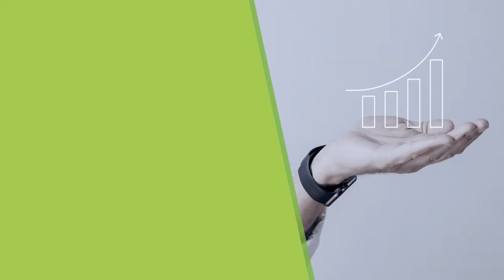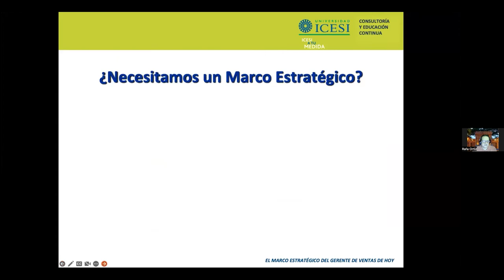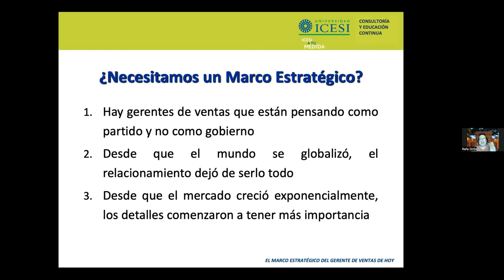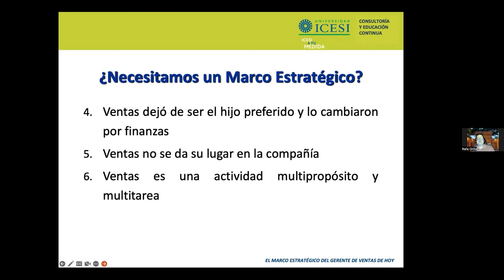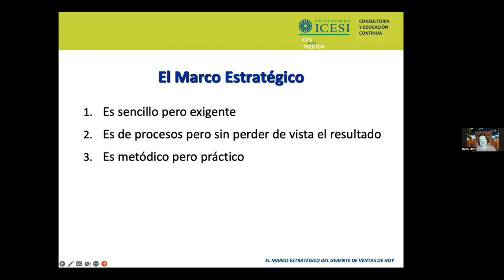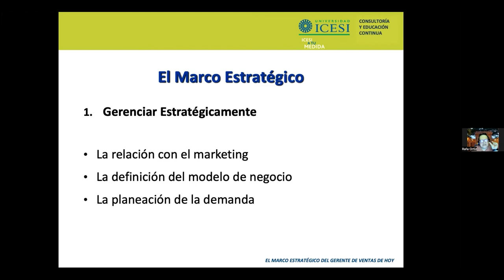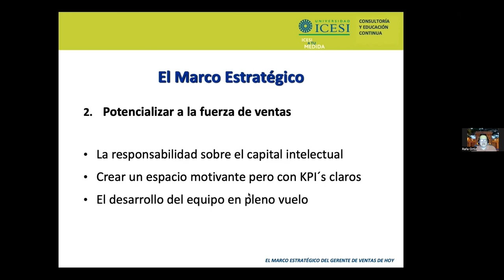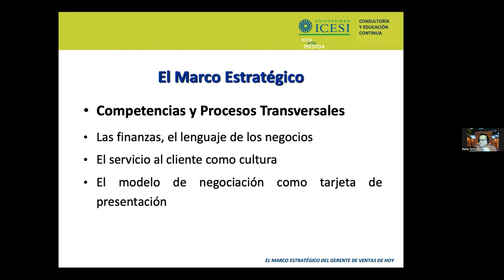Marco Estratégico del Gerente de Ventas de Hoy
Es una conferencia que invita a redefinir el rol estratégico y táctico del líder comercial 👩‍💻 en cualquier organización cuyo desafío, en una época como la actual, implica una nueva forma de analizar y abordar los negocios administrando variables antes desconocidas pero que hoy están impactando , para bien o para mal, los resultados de la empresa, en cualquier escenario o Industria 🏦

✅ Te recordamos a esta conferencia la cual es presentada por el Diplomado de Gerencia Estratégica de Ventas.